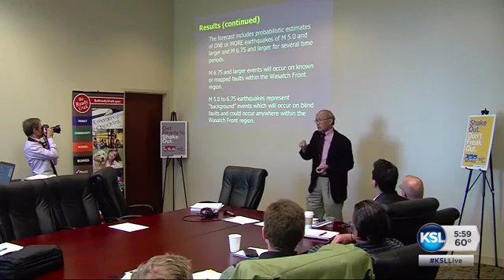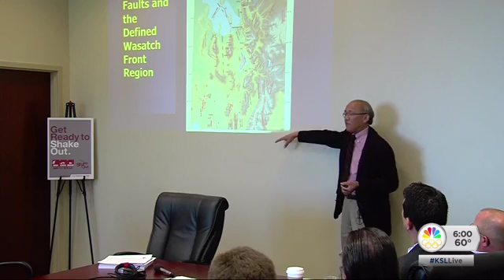New study recommends updating schools for earthquake safety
There's a good chance Utah will get a major earthquake within the next 50 years. A new study highlights the safety of our schools. Mike Anderson has more.